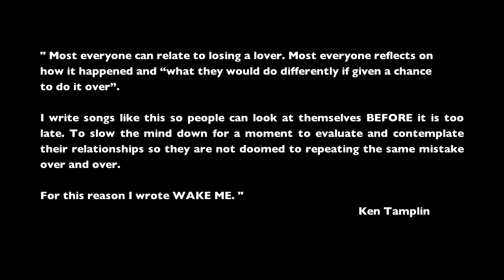Greg X & Ken Tamplin - Wake Me-Song Preview 2011